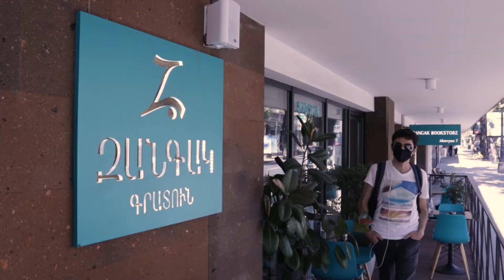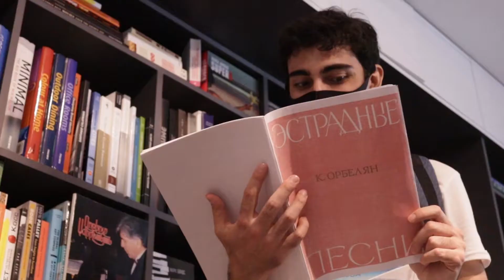Constantine Orbelyan - Yerevan and Spring in My Heart / Կ.Օրբելյան - Երևանը և Գարունը Իմ Սրտում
These talented musicians decided to present one of the famous Armenian songs in updated and unique style by making an interesting video clip.   Enjoy!

Singer - Marianna Martirosyan
Pianist - David Bakhshiyan

Այս տաղանդաշատ երաժիշտները հայկական երաժշտական ոսկե ֆոնդի նվագացանկի ամենավառ երգերից մեկը որոշել են յուրատիպ մատուցել մեզ՝ նկարահանելով սիրուն տեսահոլովակ:

Վայելե՜նք ☺️

Երգում է Մարիաննա Մարտիրոսյանը
Դաշնակահար` Դավիթ Բախշիյան

Հատուկ շնորհակալություն աջակցության համար «Զանգակ» գրատանը, Դավիթ Ղահրամանյանին, Կարէն Բաղինեանին և Բագրատ Մովսեսյանին